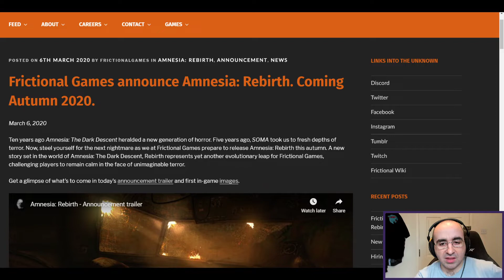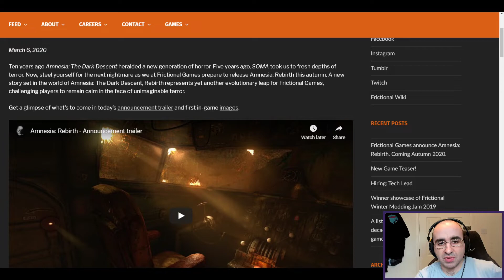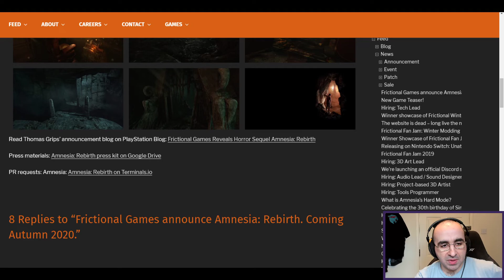Amnesia: Rebirth Introduction | What Is Series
In this video, I go over the basics of what is Amnesia: Rebirth developed and published by Frictional Games. This video is aimed at people who know nothing about Amnesia: Rebirth generally but have always been curious.

This series is designed to be a starter guide for the games featured, giving an introduction and information about the game, my experience of it, and my opinion of why it is worth checking out. As with all my videos, they are designed to be an Introduction at a basic level with a brief intro into the game to help you get up to speed as quickly as possible.  I also share any rumors, info, teaser, and useful links. I will usually feature a gameplay trailer in the background if I am unable to feature actual gameplay from the game.

Mithrie